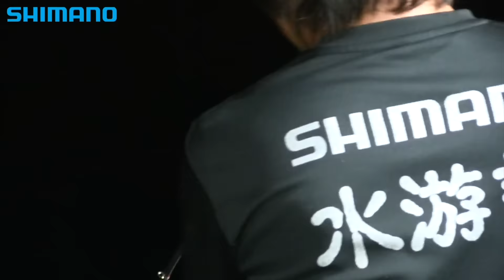A trailer of 水游記 Shui you ji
Tetsuya Takahashi came to Malaysia for electric reel fishing.